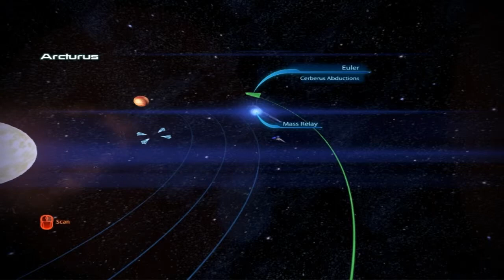Sythera Plays: Mass Effect 3 - Ep. 24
Eve's funeral shows Wreav is a real dick. I have another nightmare, then talk to some of my crew on the Normandy. I then head to Benning to rescue civilians.